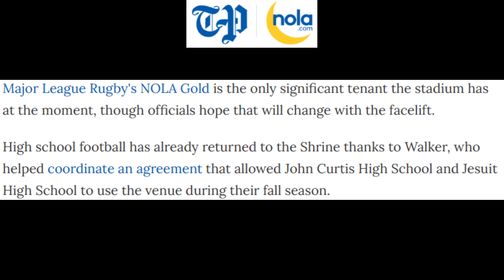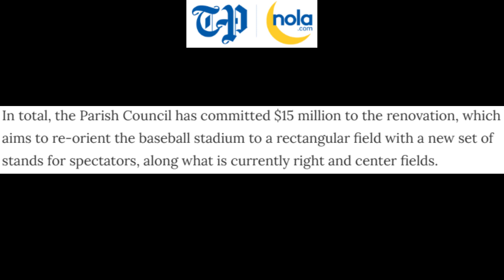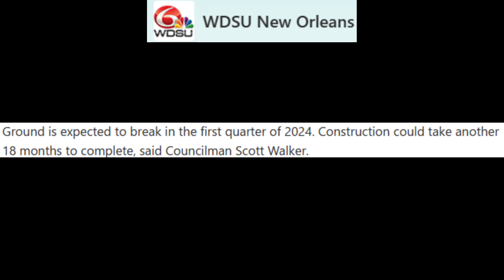The USFL Is In Talks To Have The Breakers Play At Metairie's Shrine On Airline Stadium!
The USFL has been in talks to have the New Orleans Breakers play at Metairie's Shrine on Airline Stadium!